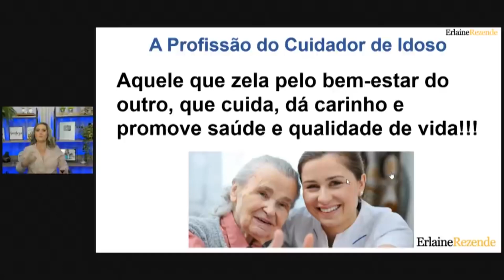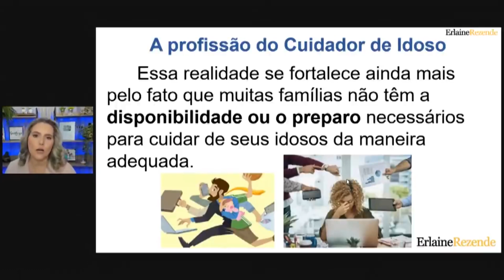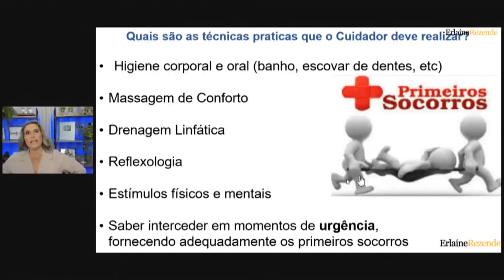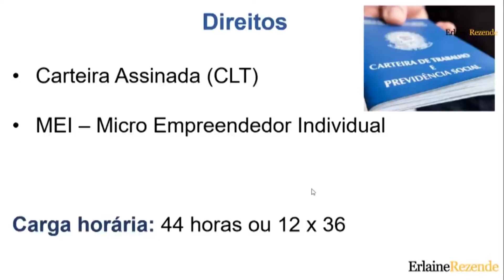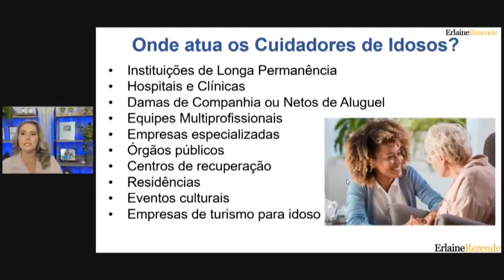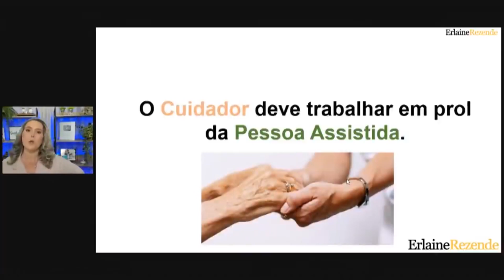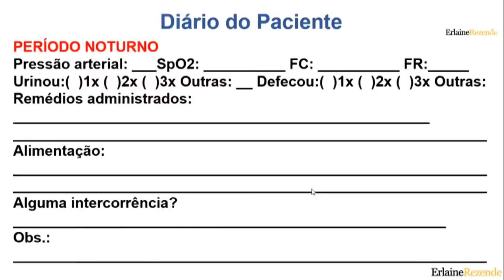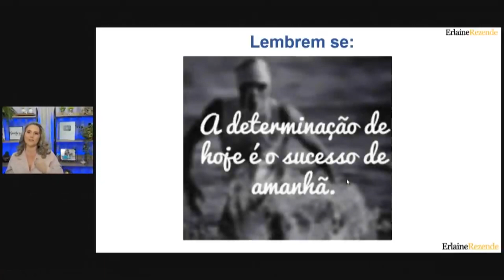Faça Isso e Consiga Mais Credibilidade e Reconhecimento Sendo Cuidadora de Idosos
Nesse vídeo eu te explico TUDO sobre a profissão de Cuidadora de Idosos, quais as funções, salários, onde podem atuar e, claro, o que você NÃO DEVE fazer sendo cuidadora de idosos. Além disso, te mostro COMO ser diferenciada e ter credibilidade no mercado de trabalho. São pequenas atitudes que se você começar a aplicar no seu cotidiano, você se tornará uma Cuidadora mais valorizada e reconhecida como profissional da saúde. Então já pega o papel e a caneta e vem anotar tudinho desse vídeo!